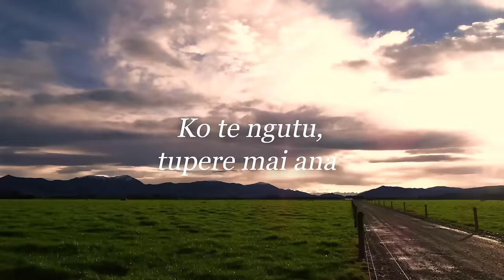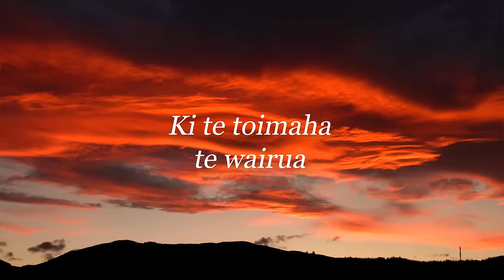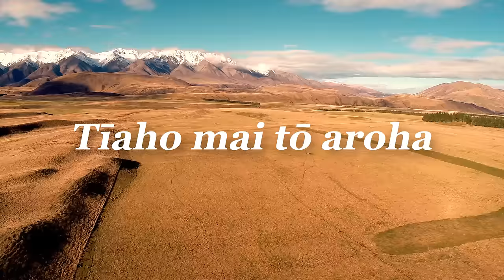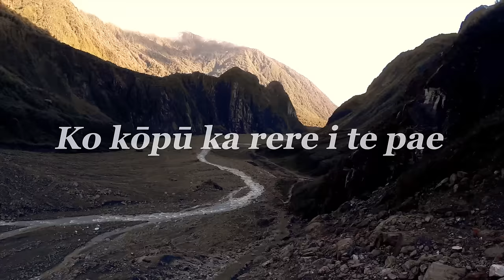Dave Dobbyn - 'Hine Ruhi (Slice of Heaven)'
Video by: Imaginary Friends
Written and Performed by Sir Dave Dobbyn
Translation:  Hana Mereraiha
Produced by Sir Dave Dobbyn and Nic Manders
Engineered and mixed by Nic Manders
Additional engineering: Kerry Furlong
Mastered by Mike Gibson for Munki Studios
Drums and Percussion: Ross Burge
Bass: Jo Barus
Keys/Trumpet: Guy Harrison
Saxophone: JY Lee
BVs: Sam Taylor and Ruki Tobin
Reo Coaches: Hana Mereraiha and Sam Taylor
Recorded at Parachute Studios
With thanks to Dame Hinewehi Mohi

Recording made with assistance from APRA, Creative NZ and Te Taura Whiri i te Reo Māori